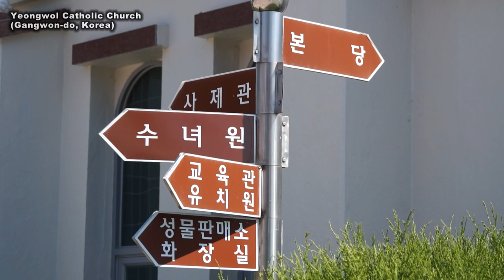4.Yeongwol Catholic Church (HD, 영월성당, 강원)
Yeongwol Catholic Church, Gangwon-do, Korea
영월성당 (강원도 영월군 영월읍 영흥리 896)